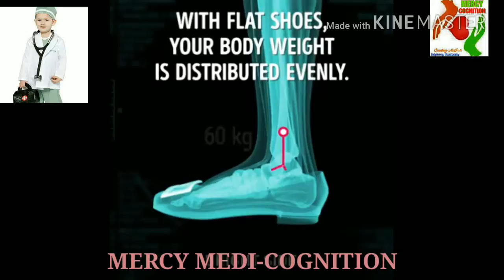How Wearing High Heals Footwear are Dangerous!!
MERCY MEDI-COGNITION